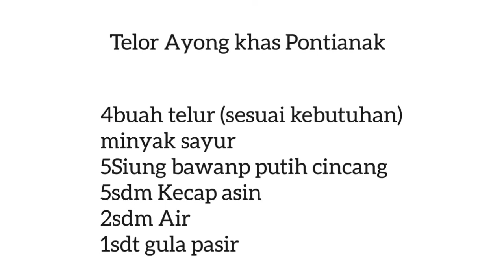Cara Membuat Telor Ayong Khas Pontianak | Enak dan Gampang Banget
🔴Ket:
Mohon maaf kalo saya terlihat seperti tangan kiri... ini karna menggunakan camera depan jd terlihat tangan kiri🙏🏻🙏🏻 sebenar nya saya menggunakan tangan kanan☺️
Dan di video yg terbaru sudah menggunakan Camera beneran jd tidak seperti tangan kiri 😃💕

Cara menbuat nya mudah sekali

4buah telur (sesuai kebutuhan)
minyak sayur
5Siung bawanp putih cincang
5sdm Kecap asin
2sdm Air
1sdt gula pasir

Selamat mencoba Terimakasih ..🙏🏻